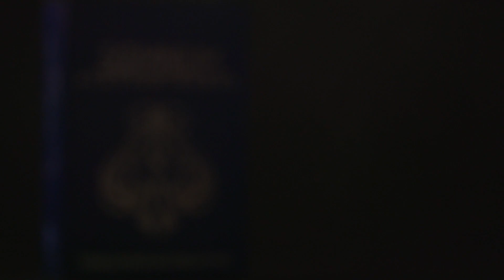Galaxy Somnium-Trailer by Mattismagerquark